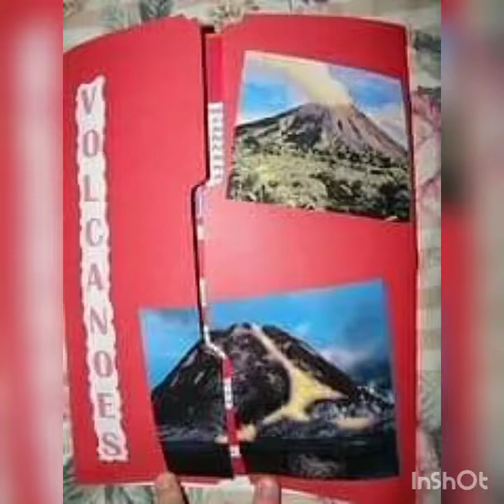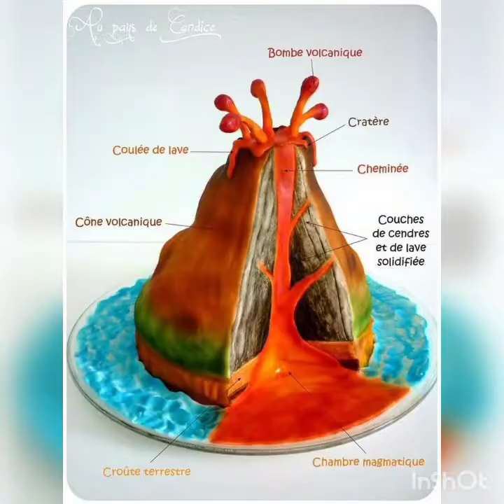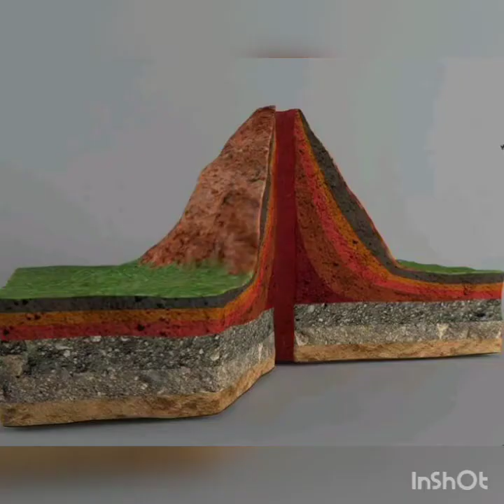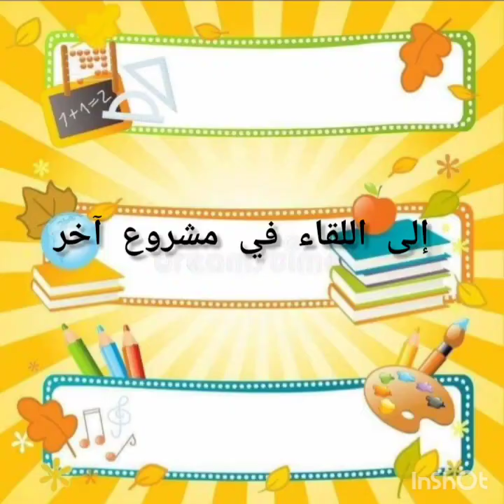مشاريع_الإبتدائي البراكين نشيد_إنه_البركان